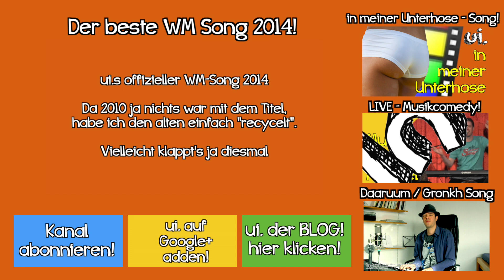Freitag, der 13.! Und VOLLMOND! Und MONDTÄUSCHUNG! Hua!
Heute war Freitag der 13. und Vollmond! Das passiert erst wieder 2049! Hier die verflixten Vollmond Fakten und die unglaubliche Mondtäuschung!

„Freitag, der 13.! Und VOLLMOND! Und MONDTÄUSCHUNG! Hua!" bei "ui!"

Wann ist Vollmond? Und was ist die Mondtäuschung? Tja, ist der Mond so groß wie er aussieht? Kann man tatsächlich bei Vollmond schlechter schlafen und was zur Hölle passiert, wenn sowohl Vollmond als auch freitag der13 ist? Kommt dann endlich der Werwolf? Bin ich einer? Schaut dieses unglaubliche und verwirrende Video zu freitag der 13te und probiert es dann selbst aus. Am besten mehrfach schauen, um alle versteckten Details zu erkennen, der Horror!

ui! Vlog, Comedy, Quatsch & mehr.
Bitte teilt das Video auf Facebook, Twitter, etc. - wenn es Euch gefällt!
und ui! freut sich über jeden Kommentar!

NEU: ui. der vlog. Fans" auf Facebook

Habt ihr Fragen, Anregungen oder Themenvorschläge? Dann schreibt es mir, ich bin für Euch da!

„Freitag, der 13.! Und VOLLMOND! Und MONDTÄUSCHUNG! Hua!" von Manuel Wolff